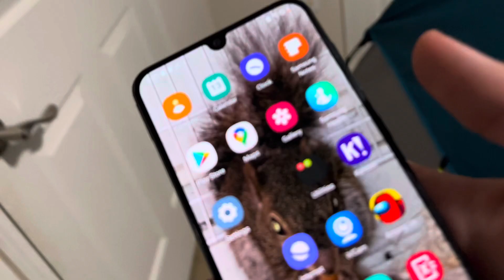￼Destruction Of Samsung Galaxy A50